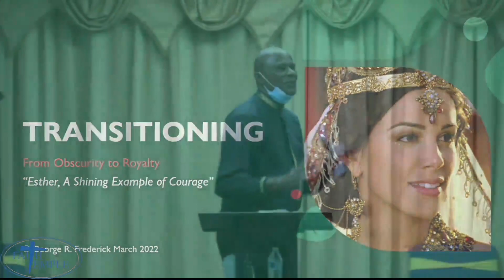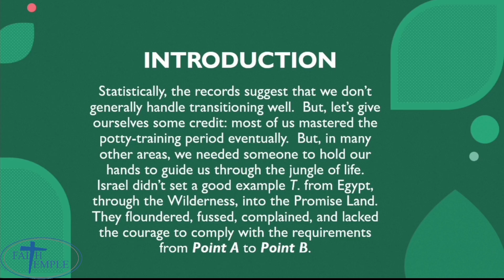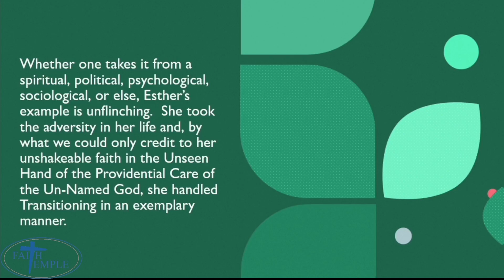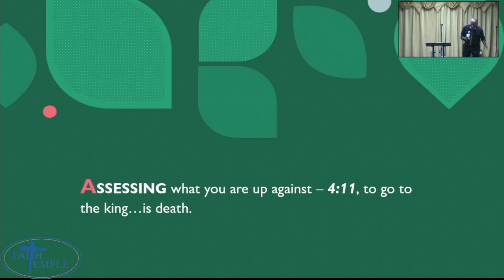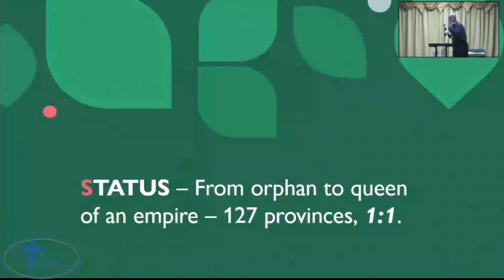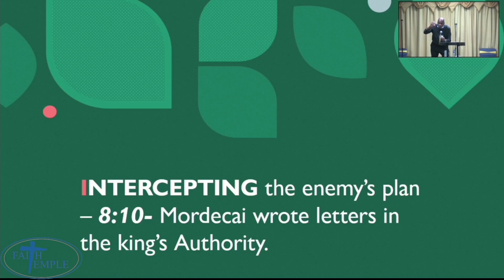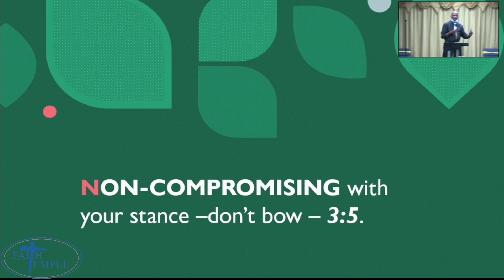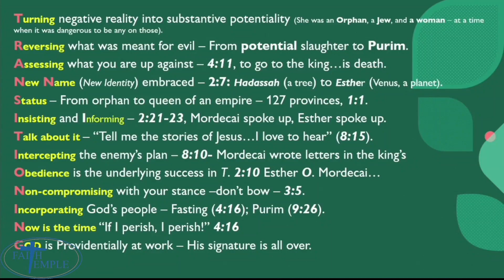02 April 2022 | Saturday Service Sermon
Reverend George Frederick preached on the topic "Transitioning - Esther, A Shining Example of Courage" using the verses Esther 4 : 9 - 17